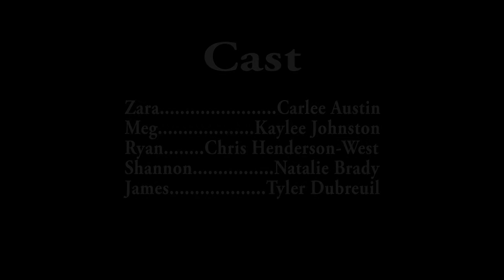Who Are You?